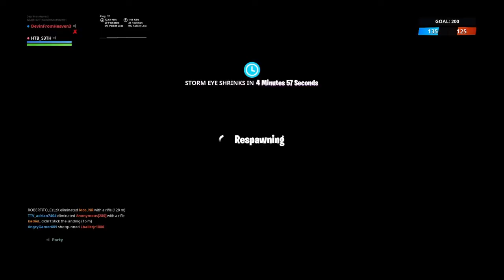Fortnite Unvaulted Event